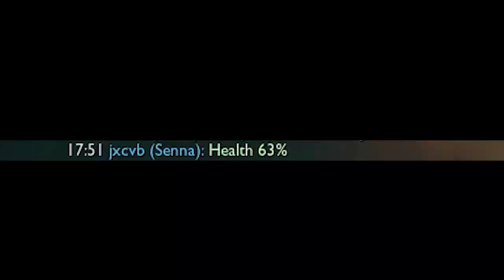The Difference Between A CHALLENGER Cassiopeia & Diamond Yasuo... | MoeZaic